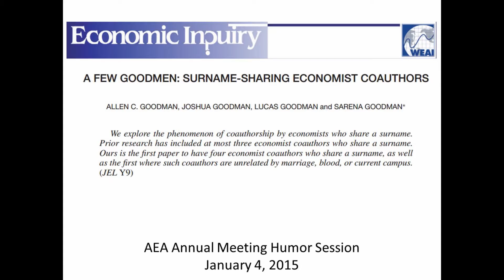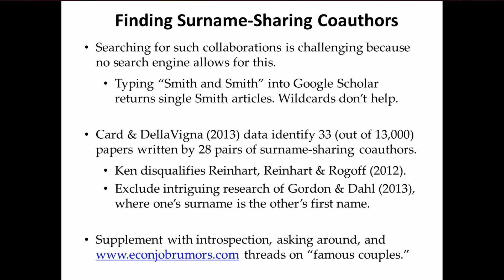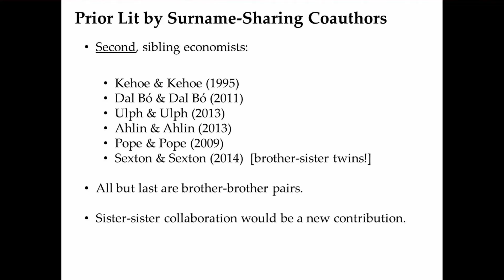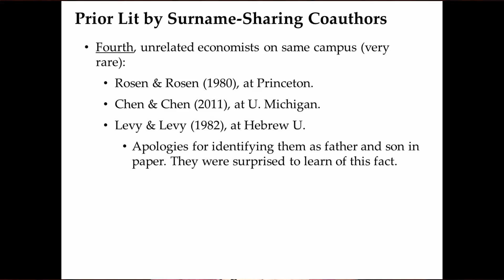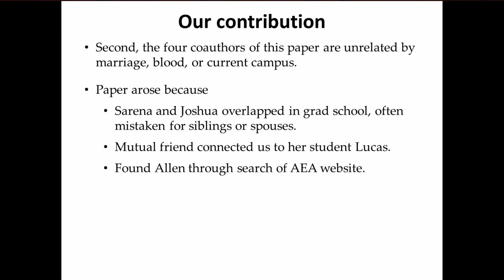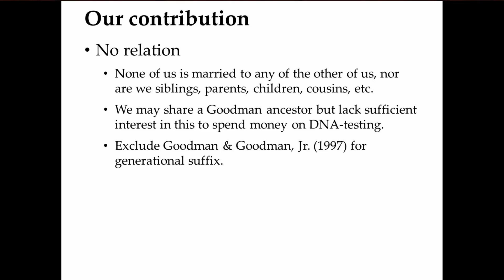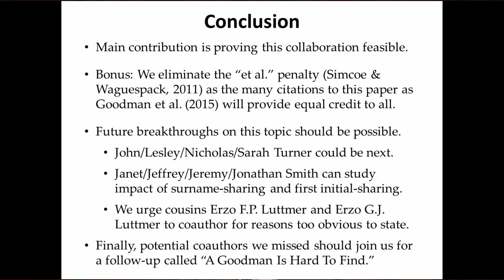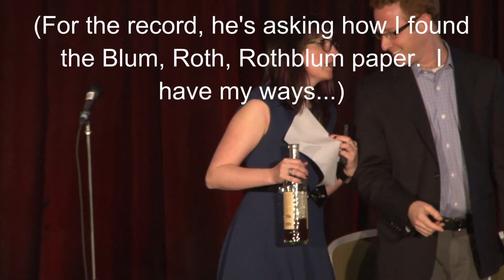A Few Goodmen - 2015 AEA Annual Meeting Humor Session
Joshua Goodman (Harvard University), Lucas Goodman (University of Maryland), Sarena Goodman (Federal Reserve Board), and Allen Goodman (Wayne State University) report on the trends in surname-sharing coauthors in economics.  Hosted by Jodi Beggs.